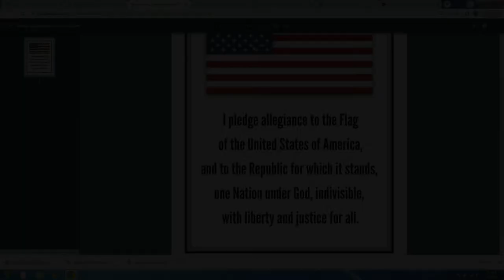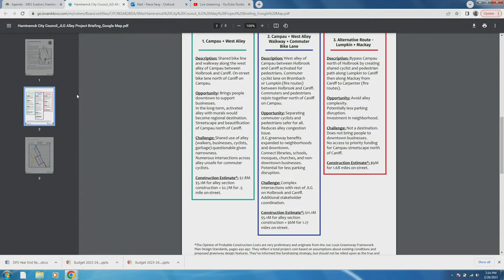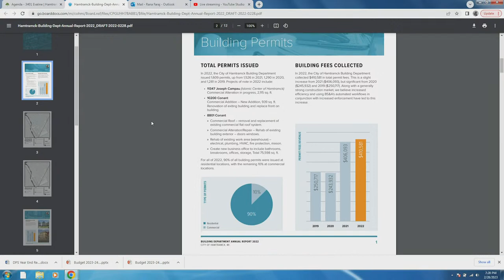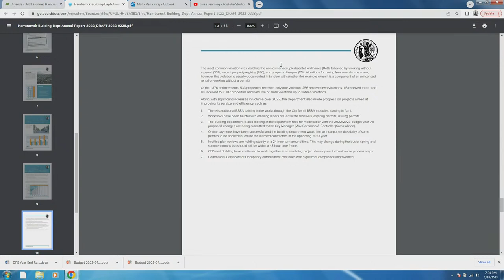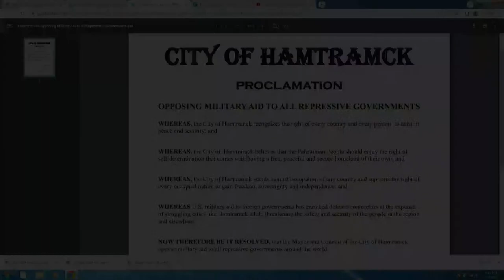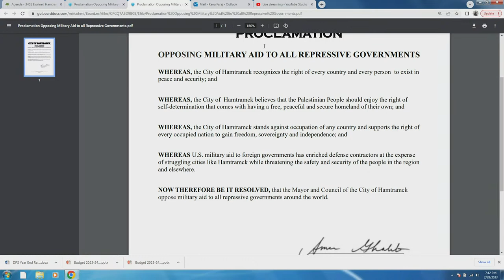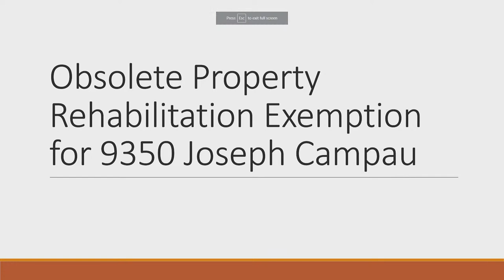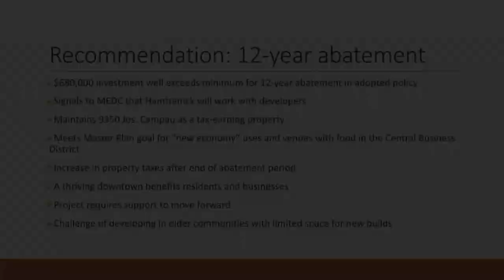City Council Meeting, February 28, 2023